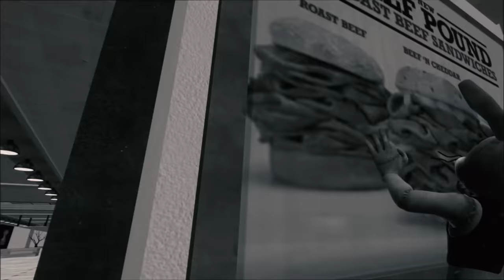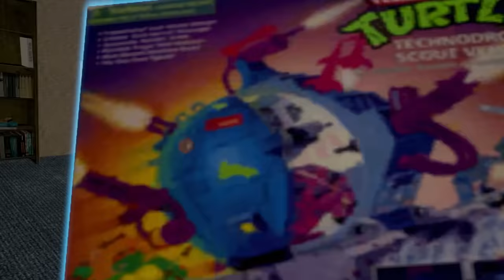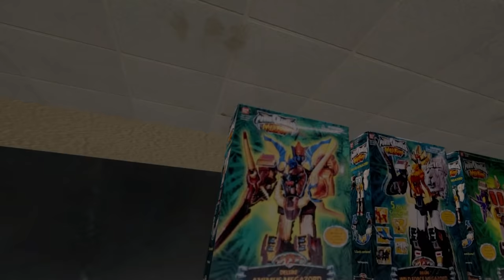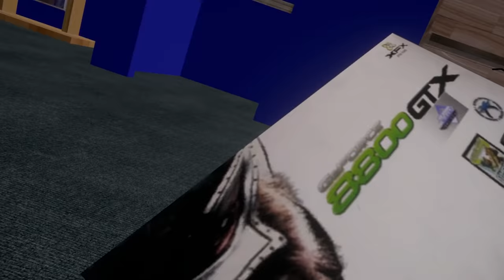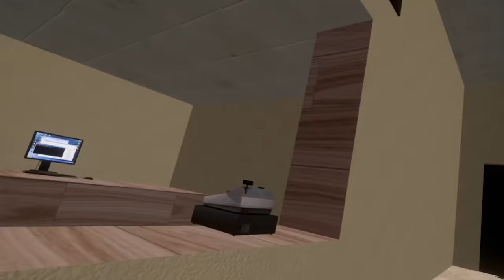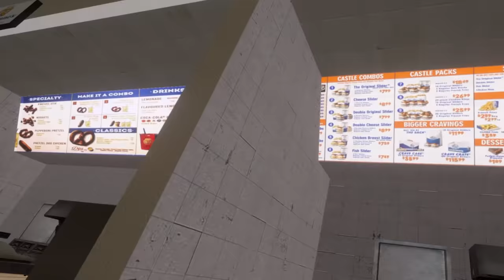I Made Glitchdaddy RAID The Mall!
Welcome to VRChat! I took Glitchdaddy on a shopping trip and made him raid the mall. He took everything he could!

Big thank you to the Super Fans!
Old_Gamer Lady
Vadoris
♥︎ 𝓼𝓲𝓬𝓴𝓷𝓮𝓼𝓼
Kyuubi-Ulquiorra
mg0020
Cassie Jo Jones
Plushy
Ian Sharlow
Mike Mclemore
Kiya Vasear
Joshua Downs
Angela Cornwell
Courtny Snyder
Ee beng Koh
Hannah matthews
Collin Rustad
Dani ben
Colten Hagood
Ahmad Faizal
KingLonmc
Nicole Jernigan-Robinson